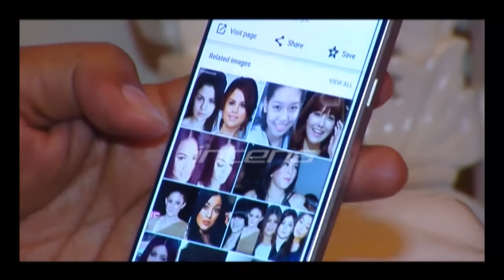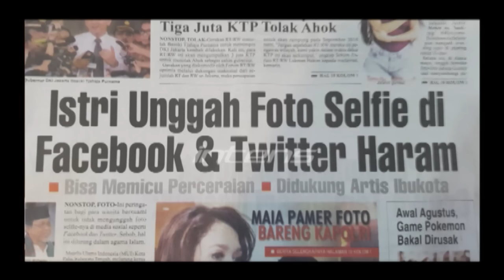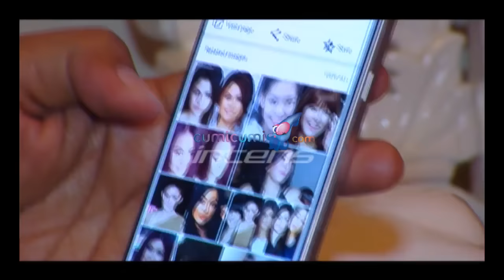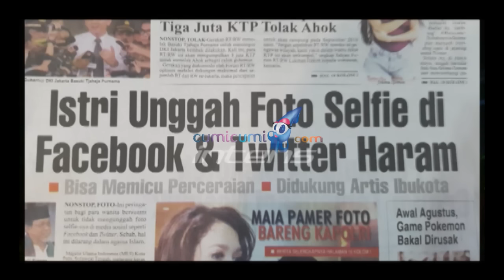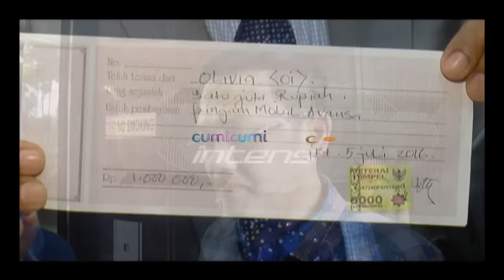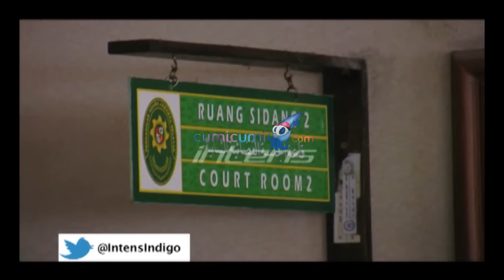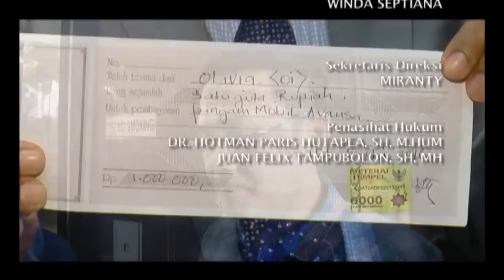Heboh, Kontroversi Fatwah Haram Selfie - Intens 25 Juli 2016